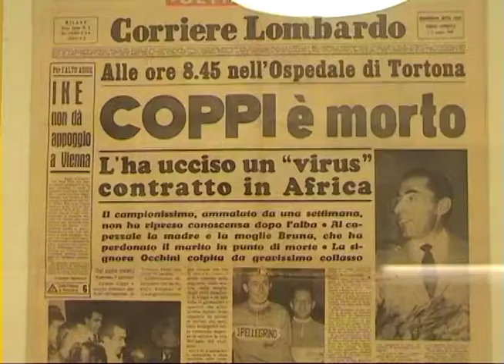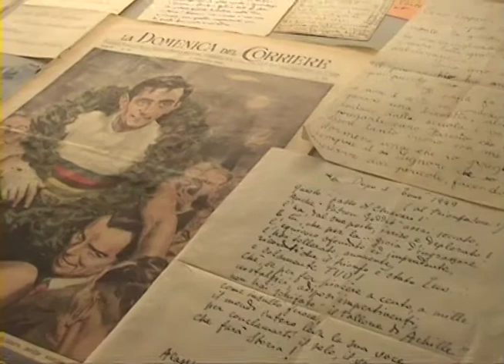Fausto Coppi: una vita in volata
Il mito del Campionissimo, il corridore più veloce dell'epoca d'oro del ciclismo, rivive in questi giorni al Vittoriano di Roma con una mostra intitolata "Fausto Coppi- Il Campionissimo". A cura di Ida Artiaco della Scuola di Giornalismo Luiss